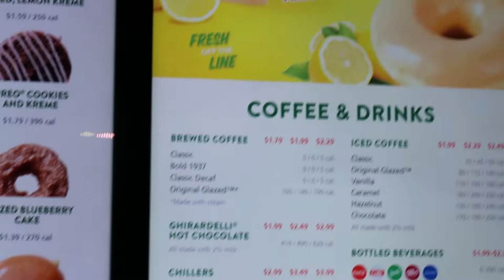Donut On A String Challenge | Husband VS. Wife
Hey beauties today we are having some fun and doing the donut on a string challenge. This is defiantly something that you don't want to miss so stick around for all the laughter!